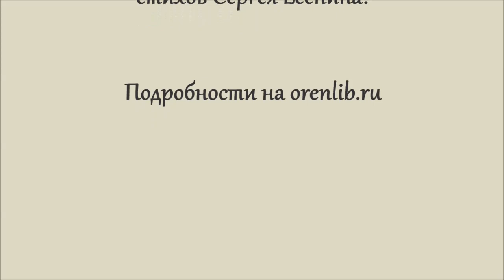Акция «Ваш Сергей Есенин». Айслу Суентаева